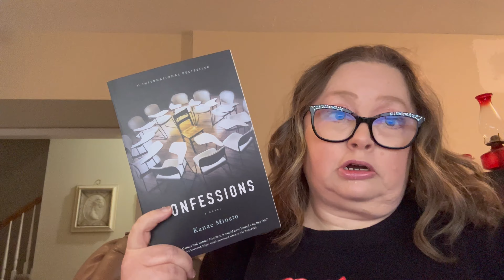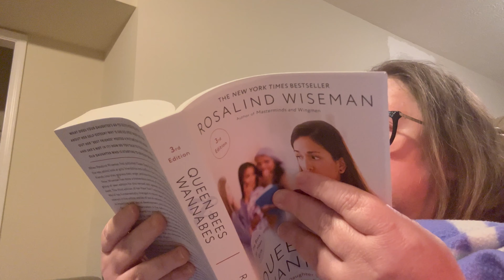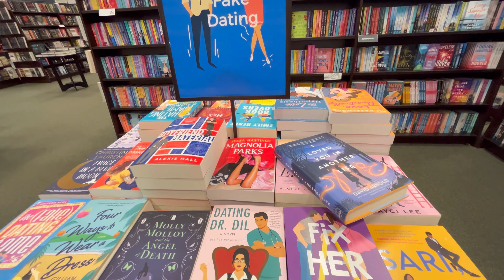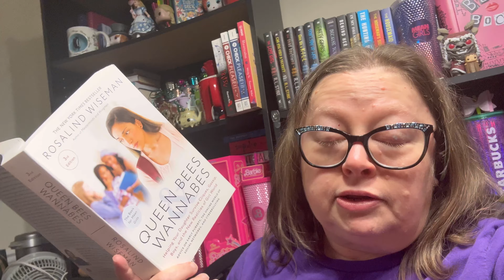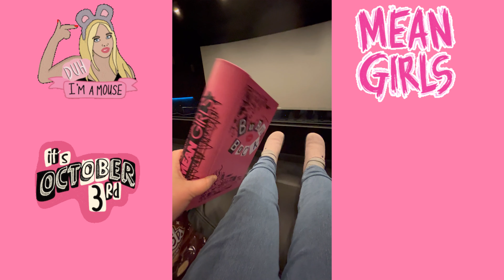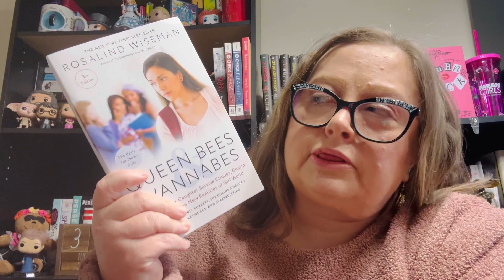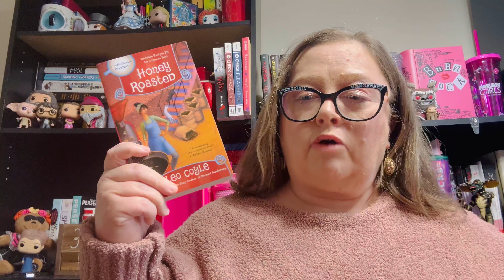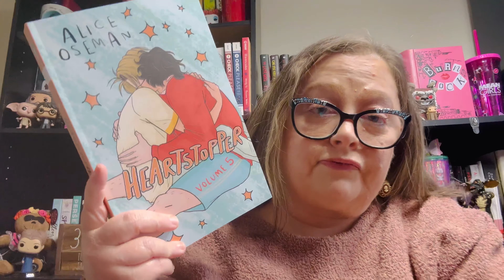Come book shopping with us . Mean girls Vlog Queen-bees and wannabes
Music: Girls Like Me (Jamin OTB Remix) Musician: AAPOfficial and Leo Valentine

Book shopping at Barns and noble
Mean girls movie